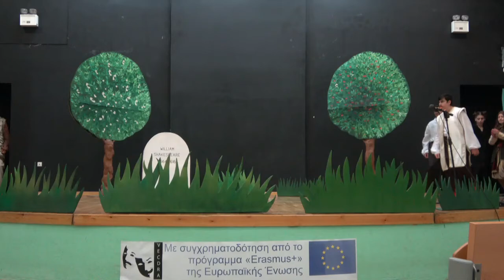2ο ΓΥΜΝΑΣΙΟ ΞΑΝΘΗΣ “Visualization of Εmotions of Classical Drama” - 1o video